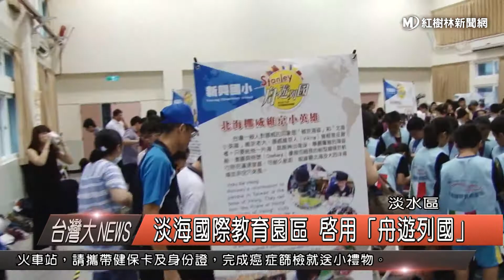1050602 淡海國際教育園區 啟用「舟遊列國」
新北市政府教育局，自103開始推動淡海國際教育園區，而今天上午，也在淡水國小，舉辦一年一度，以舟遊列國為主題的淡海國際教育園區活動，新北市教育局表示，最主要就是讓12所參與淡海國際教育的國高中小學，能夠透過國際語言的交流，有更多元的學習